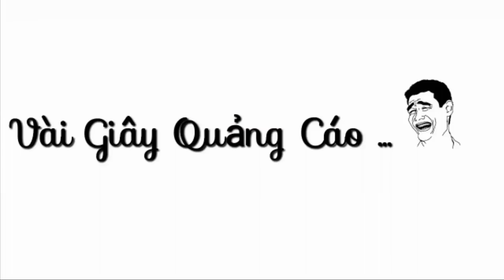CF Mobile/CF Legends | M4A1-XM-Winner - Súng Lạc Loài =)))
CF Mobile/CF Legends | M4A1-XM-Winner - Lạc Trôi Dữa Dòng M4a1 - Ân ST